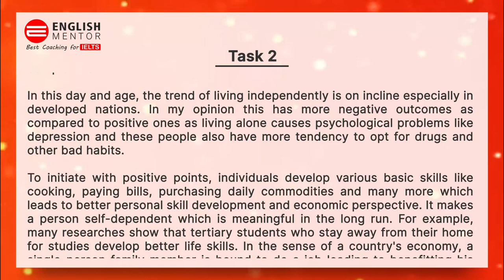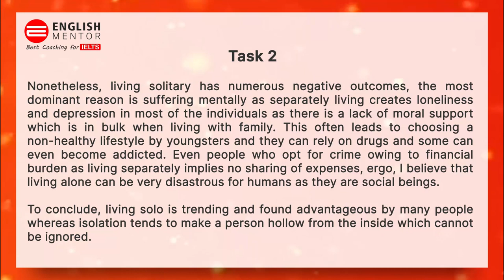IELTS Academic Task 2 - Sample Answer | English Mentor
In some countries, many more people are choosing to live alone nowadays than in the past. Do you think this is a positive or negative development?

Our Key features are:
• Personalized Coaching
• Experienced